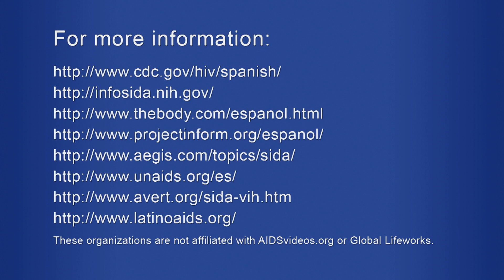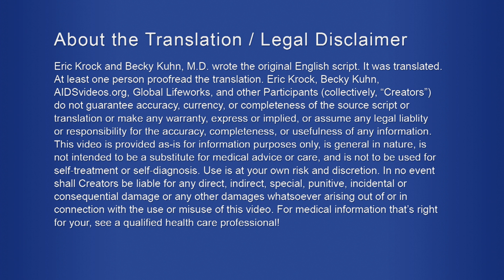Spanish: Test Every Patient for HIV (¿Por qué cada persona debe hacerse la prueba de VIH? )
[This video is freely downloadable from Archive.org. to learn more. [Do you want to help prevent the spread of HIV/AIDS? Are you fluent in a language other than English? Then volunteer to translate our videos into other languages! to to learn how you can help!!! To view a copy of this license,